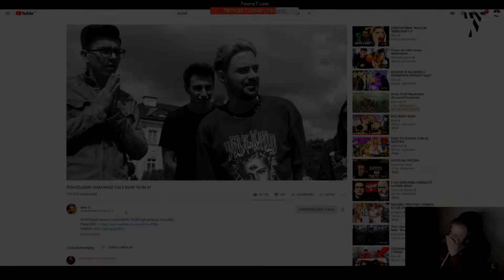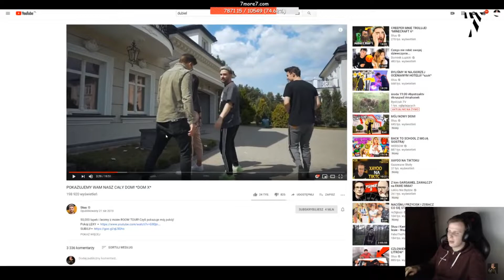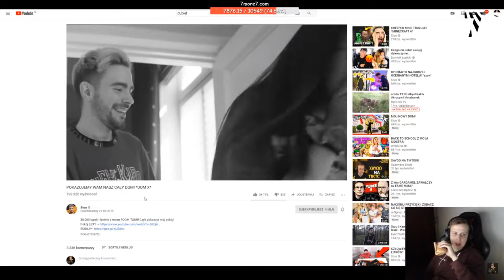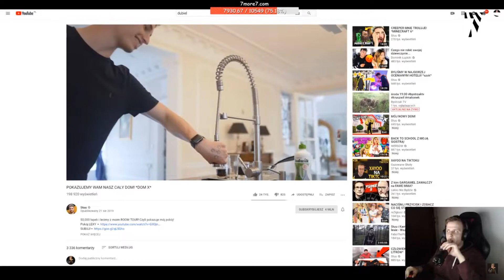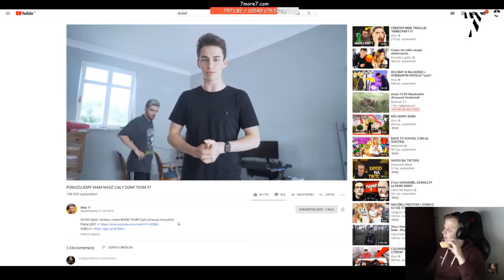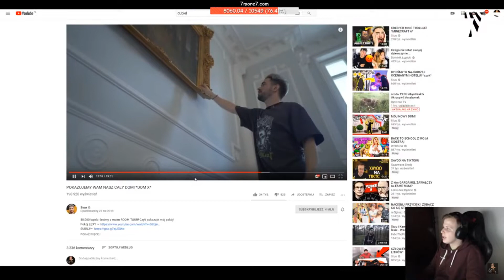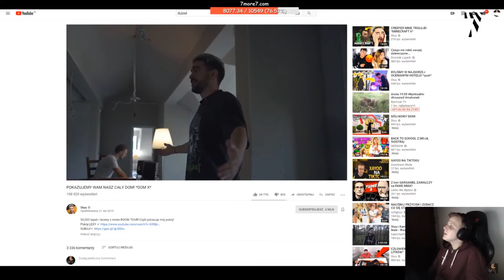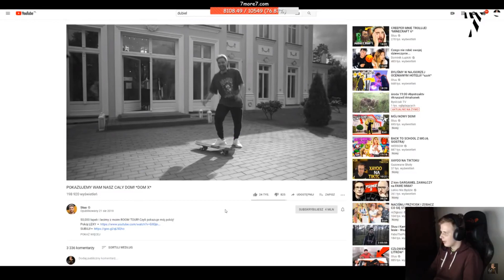NITRO na temat domu TEAMU X - 😮😮😮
wykorzystywać fragmenty cudzych utworów, jeśli jest to uzasadnione celami wyjaśnienia czegoś, dozwolonej krytyki, nauczania, komentowania etc.❗❗ 🔥Siema zostawcie suba z dzwonkiem oraz łapkę w górę. Dzięki 🔥